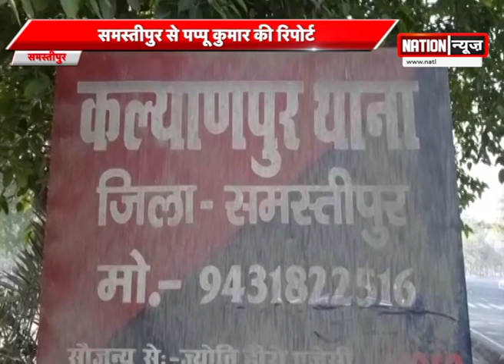Samastipur में Police ने 696 कार्टून विदेशी शराब किया जब्त । भूसे में छिपाया गया था शराब की बड़ी खेप